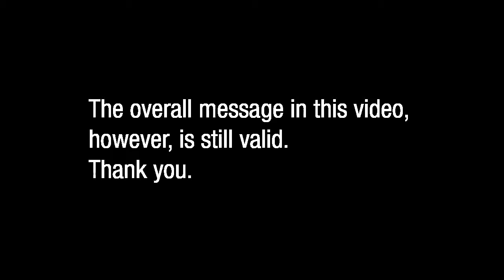The Great Mental Health Debate: National Alliance on Mental Illness Conference, April 2012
This is a CLIP from when I served on a panel at the NAMI OHIO Conference in 2012.  The debate series consisted of 3 panels, each 2 hours long.  This is a snippet of something that I said.  Thank you.